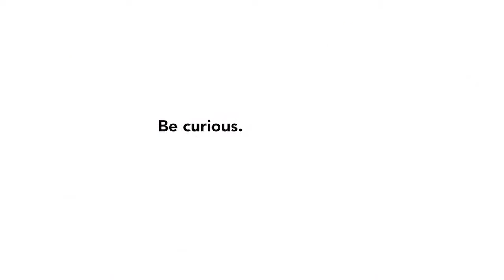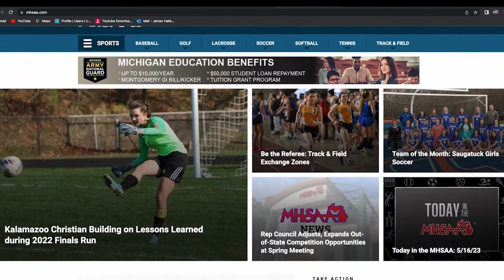OLSM vs Catholic Central | Football | Live Stream | 9-15-2023 | STATE CHAMPS! MI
Catch Week 4 Football from the State of Michigan as Detroit Catholic Central hosts Orchard Lake St. Mary's for a Friday night lights Central Division Catholic League matchup!

NOTE: THE BROADCAST OF THIS GAME IS A COPYRIGHT PRESENTATION OF THE STATE CHAMPS! NETWORK. NO REPRODUCTION, RETRANSMISSION OR OTHER DISTRIBUTION OF THE DESCRIPTIONS OR ACCOUNTS OF THIS GAME MAY TAKE PLACE WITHOUT THE EXPRESS WRITTEN CONTENT OF THE STATE CHAMPS! SPORTS NETWORK.